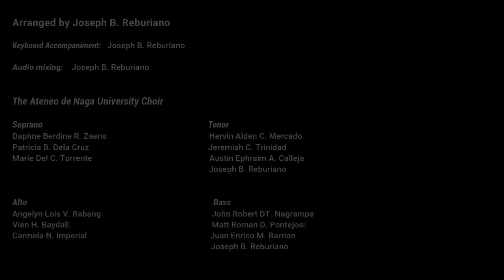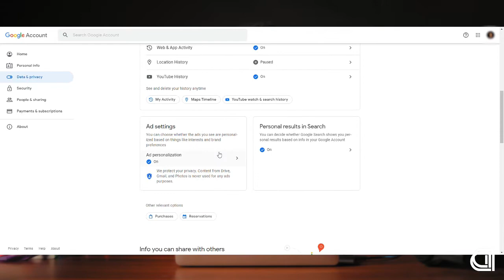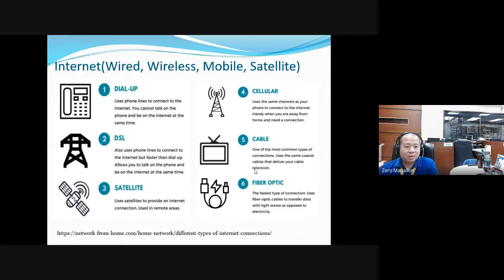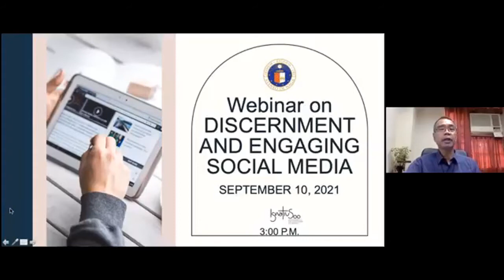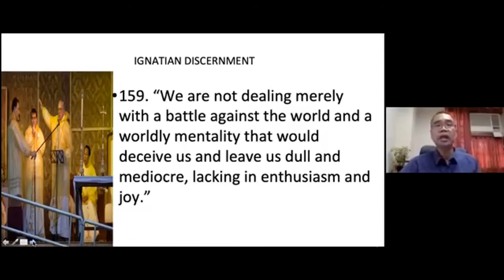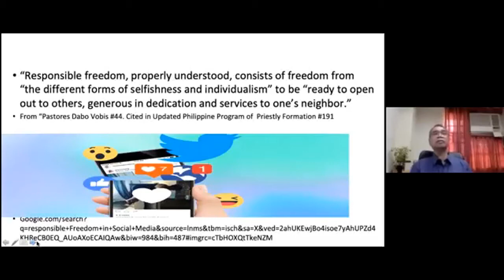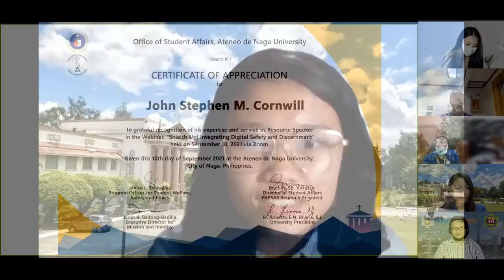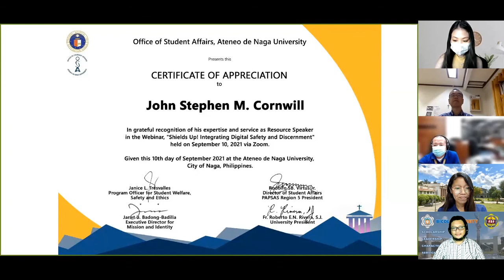Shields Up! Integrating Digital Safety and Discernment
Date of Airing: September 10, 2021

Speakers:
Engr. Zero M. Magallon, Director, Network Operations and Computer Services (NOCS), Ateneo de Naga University
John Stephen M. Cornwill, Founder and CEO, Cornwill Media
Fr. Celerino Ignacio M. Reyes, S.J., Assistant Director for Pastoral Programs, Office of Mission and Identity, Ateneo de Naga University

Part of OSA’s Student Rights and Responsibility Campaign, this webinar aims at empowering the students to become responsible and discerning digital citizens, such that they are critical and able to make informed actions or decisions on how to utilize digital technologies in meaningful ways, and respect human rights and dignity through ethical use of technology.